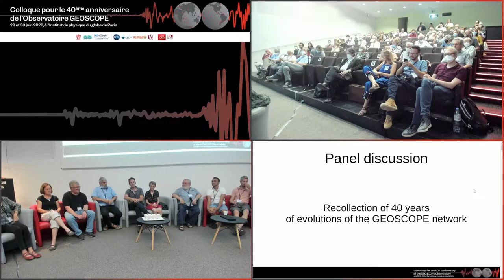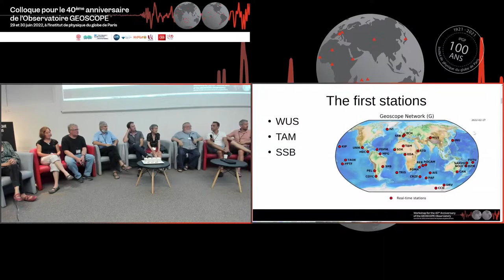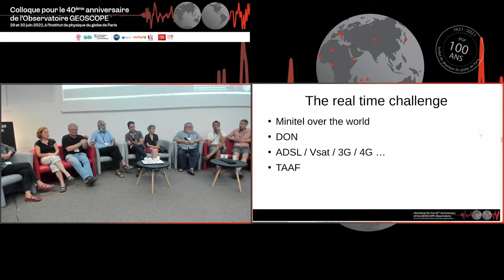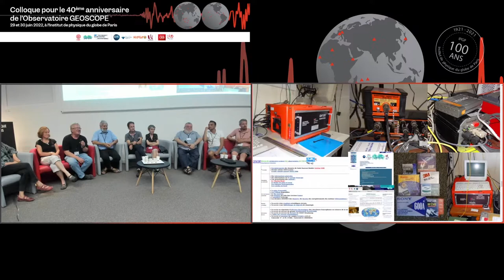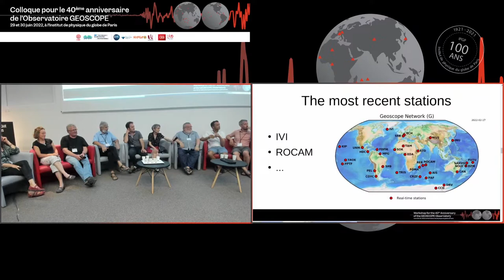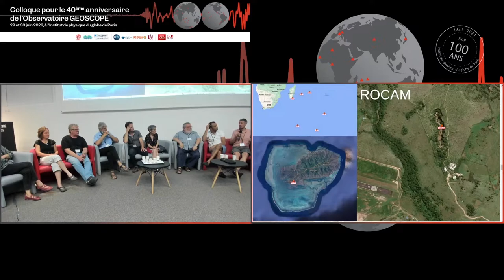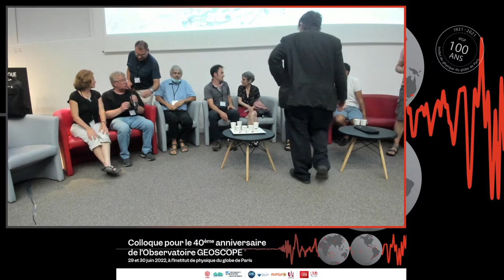40 Years of Geoscope Day 1 Afternoon Discussion